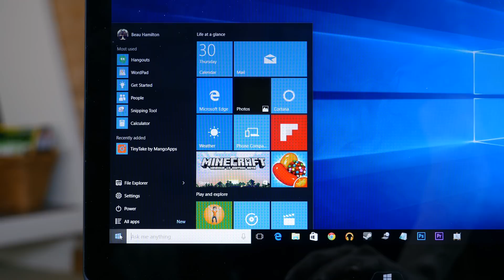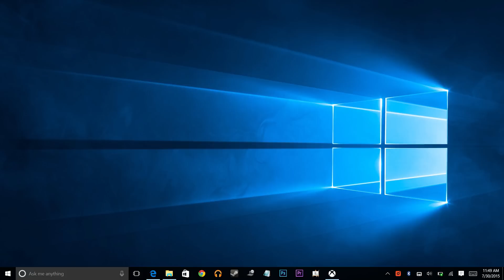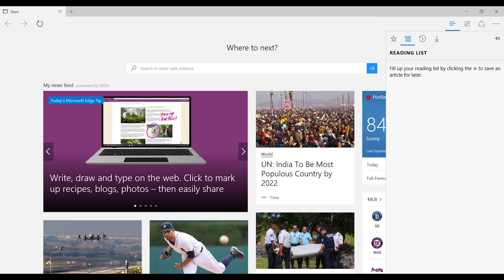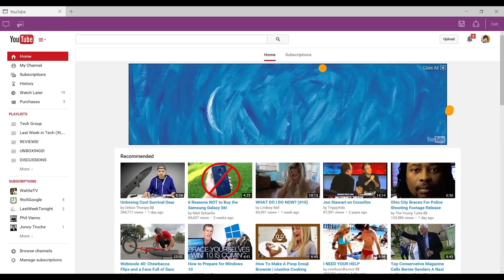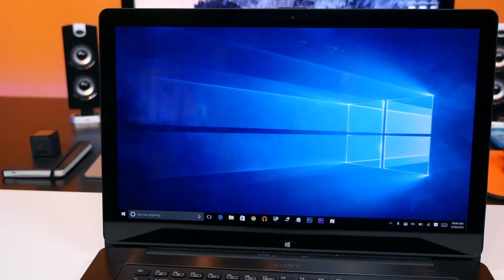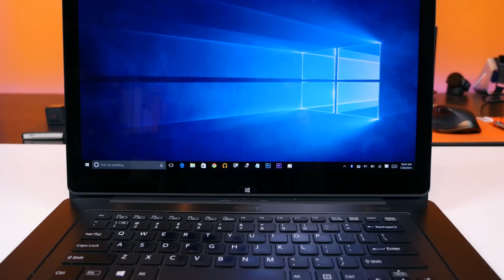Windows 10: Walkthrough of Top Features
Beau HD gives us his first impressions and overview of the top features found in Windows 10. Some of the features include the new Start Menu, Cortana, Microsoft Edge browser, and Xbox One game streaming. Which features do you like on Windows 10?